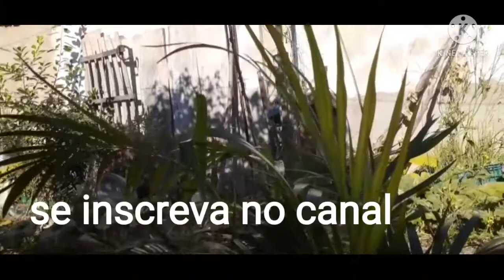coqueiro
muito lindo